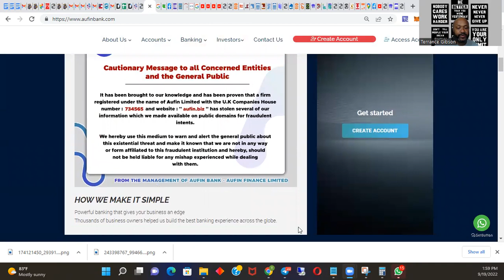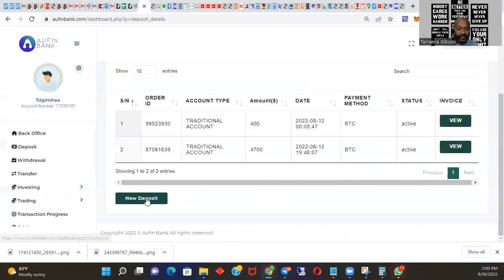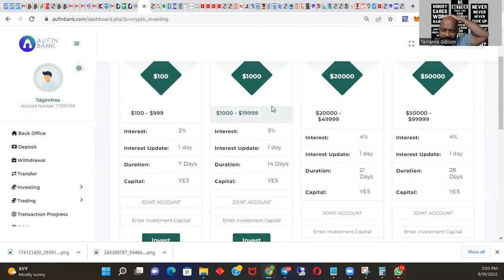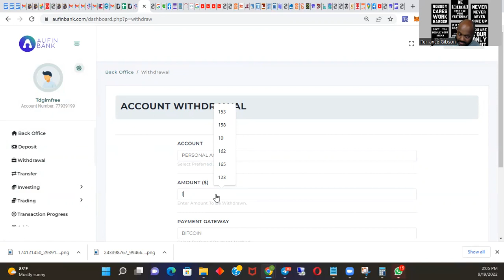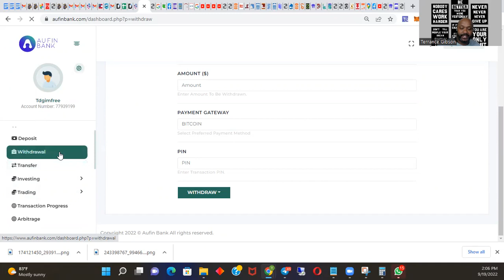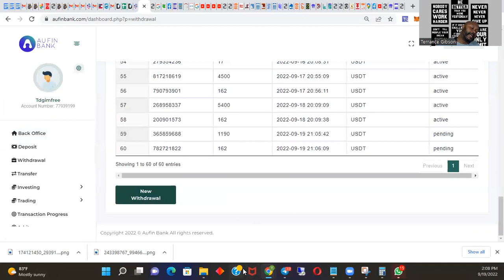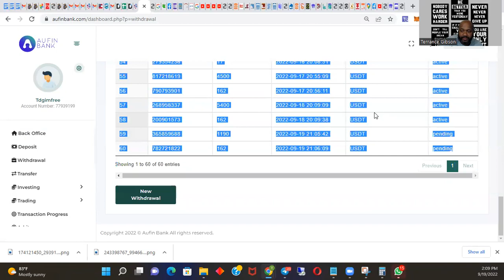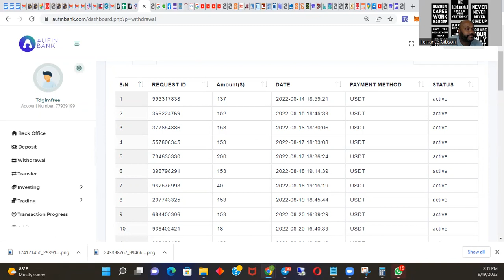Aufinbank |Capital Returned |3rd 14 Day Investment Day 9 |Live Withdrawal! |2- $50,000+ Investments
Let me know you are for AufinBank.

Aufinbank |Live Investment |How To Do Everything Video
Aufinbank |Live Deposit |A Real Bank Ready To Help Grow Your Investments Up to 5%+ A Day!!!
Aufinbank |A Real Bank Ready To Help Grow Your Investments Up to 5%+ A Day!!!

BECOME AUFIN BANK MEMBER:
REGISTRATION:
SAVINGS ACCOUNT
PERSONAL ACCOUNT
STAKING ACCOUNT
FIXED ACCOUNT
IRA ACCOUNT
TRADITIONAL IRA ACCOUNT
Note: in order to keep your accounts active and functioning including
maintenance cost, withdrawals are done once daily from each account and minimum account balance is 10% of your account balance.
To get started with investment, trading, savings, fixed deposits and staking of coins, fund your account, once your deposit request is approved, funds will be made available in your account for use. As a digital bank, we only accept deposits using Bitcoin (BTC), Ethereum (ETH) and USDT(USD).

INVESTING WITH AUFIN BANK
At Aufin Bank we give our clients and investors opportunities to earn profits from our investment packages. These packages are divided into two categories:
i. Halal Investing:
ii. Cryptocurrency Investment:
We also allow our investors to explore our long term investment opportunities under Annuities and Arbitrage which is designed for investors willing to make long investments with us. This is a great opportunity that you should not miss out as your path to greatness is assured.

TRADING WITH AUFIN BANK
At Aufin Bank we provide our traders trading opportunities, ranging from stock trading, Forex trading, Crypto trading, Shares, Equity Indices, Energies. In trading packages, investors are allowed to invest and reinvest with a particular capital only three times in each of the trading plans after which the investor is required to increase his trading capital with 15% and above of the previous capital used for such trading in order to allow the investor reinvest in such plan.

NOTE: You can only purchase an investment or trading plan once at a time. This is to allow for proper account management.

benefits from introducing individuals, groups, companies and communities to Aufin Bank as follows:
i. First Level Referral: In this level, any affiliate partners who refers an investor to Aufin Bank will be rewarded with 10% bonus from every deposit made by such referred investor.

Note:
Second level downlines are investors referred by your first level downlines.
where we hope to build a team of influential, hard working and faithful
10 individuals who will be on set demand to push Aufin Bank to the height we are working towards achieving in the next phase of our achievements.

Our payment schedule is based on performance. We would like to reward every member according to their inputs and efforts. In cases of extra work done, be rest assured that Aufin Bank have you covered. We encourage every member to be up and doing as we hope to reward extra inputs handsomely, we believe in diligence and hard work.

TPGLOBALFX,
TP GLOBAL FX,
Tech Trades,
Techtrades,
Aufinbank,
Aufin Bank,
SAVINGS ACCOUNT,
PERSONAL ACCOUNT,
STAKING ACCOUNT,
FIXED ACCOUNT,
IRA ACCOUNT,
TRADITIONAL IRA ACCOUNT,
Halal Investing,
Cryptocurrency Investment,
Hyperverse,
Hypertech,
Hyperone,
Hyper1,
Vertforex,
COTPS,
FastBNB,
Fast BNB,
Zeus bounty,
Defi.
BNB,
Binance,
Smart contract,
Metamask,
Trust Wallet,
WOTC,
IPC,
Savings Highway Global,
Drip,
Novatech,
ManifestFX
Alacrity,
Kompwnd,